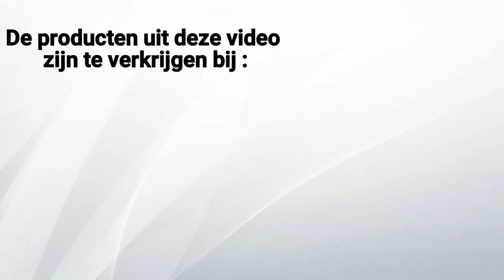De drie metaaldetector ( goodiebags ) rugtassen prijsuitslag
Gefeliciteerd Winnaars,  met de rugtas vol goodies, en samen zoeken met de metaaldetector.
we gaan er een gezellig en mooi moment van maken.

alle andere mensen bedankt voor het mee doen en de support !

Deze actie ik mogelijk gemaakt door Kooistra metaaldetectors